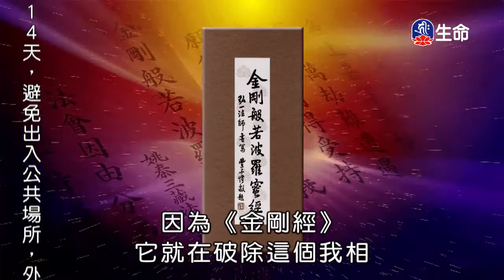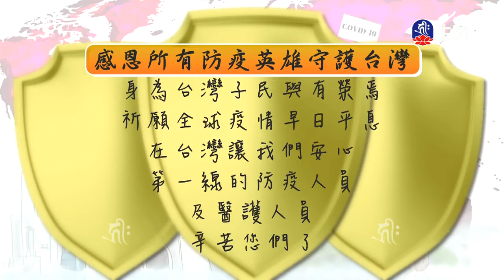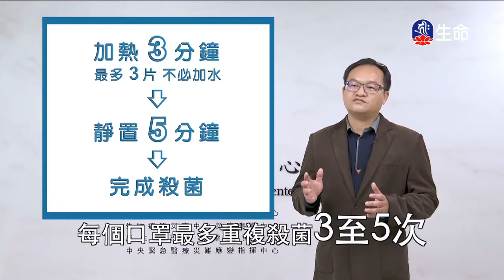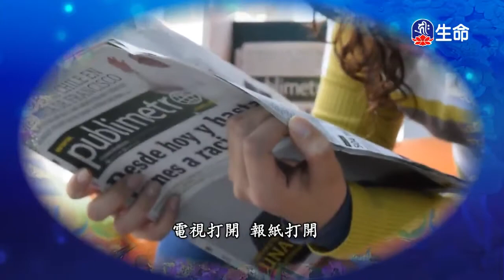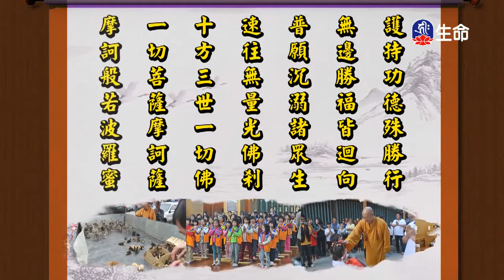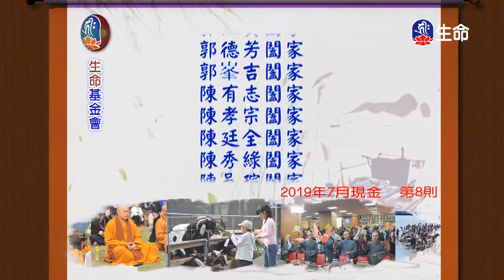心是生命的主人-2_海濤法師心靈講座_(lifetv_20200419_15：30)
海濤法師心靈講座_心是生命的主人。